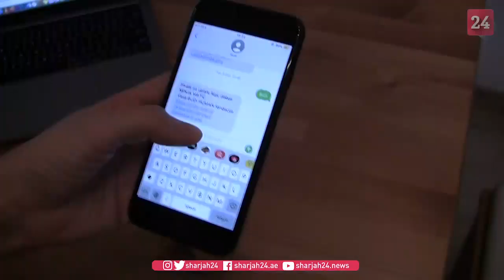Serbs take to their phones to raise millions for sick children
In Serbia, parents are turning to SMS-based fundraising campaigns to finance costly medical treatment for their children abroad, raising millions of euros over the past six years. Healthcare in Serbia is free but has limited reach when it comes to innovative or consistent treatments, humanitarian organisations say.